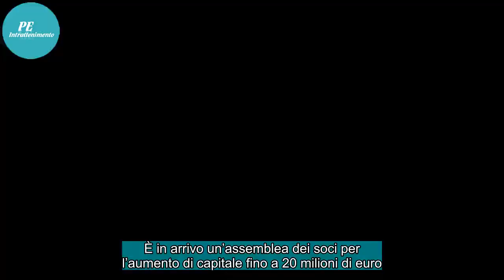✅ Palermo, ora è ufficiale: club ceduto agli inglesi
Ufficiale: il Palermo passa di proprietà. Con un comunicato ufficiale, firmato dal neopresidente Clive Richardson, il club rosanero conferma che il 100% delle azioni societarie passano da Maurizio Zamparini alla società Sport Capital Investments Ltd. È in arrivo un’assemblea dei soci per l’aumento d...